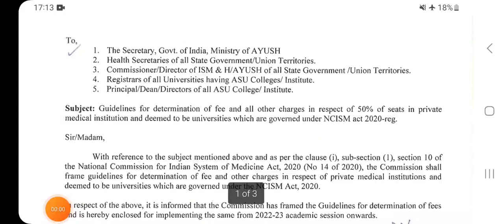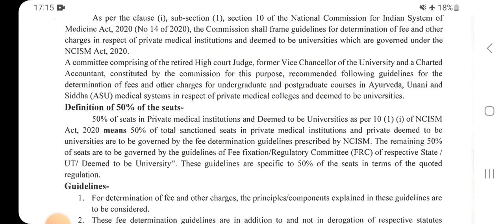ayush counselling 2023 | अब private bams bhms bums colleg की fee govt colleg जितना लगेगा ?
#85%state quota counselling
official shedule
ayushcouncelling2023
Karnataka _counselling_shedule 2023
Kerala _counselling_shedule 2023
up _counselling_shedule 2023
bihar_counselling_shedule 2023
manipur_counselling_shedule 2023
ap_counselling_shedule 2023
gujrat_counselling_shedule 2023
rajasthan_counselling_shedule 2023
haryana_counselling_shedule 2023
punjab_counselling_shedule 2023
up _counselling_shedule 2023
joined_telegram group_link

Institute of Ayush Medical Science Lucknow University of Lucknow

2 Prabuddha Ayurvedic Medical College Lucknow Lucknow University

3 Shri S.G.Minority Ayurved Medical College & Hospital, Ghazipur  Veer Bahadur Purvanchal University Jaunpur

4 Aligarh Unani & Ayurved Medical College & Hospital, Aligarh Maha Yogi Guru Gorakhnath Ayush University Gorakhpur

5 Shri Sai Ayurveda Medical College & Hospital, Aligarh Chhatrapati Shahuji Maharaj Univ. Kanpur

6 Vd. Yagya Dutt Sharma Ayurveda Mahavidyalaya, Khurja  Chaudhary Charan Singh University Meerut

7 JD Ayurved Medical College & Hospital, Sarol, GT Road, Aligarh  Dr Bhim Rao Ambedkar University Agra

8 Major S.D.Singh Ayurved Medical College & Hospital, Fatehgarh, Farrukhabad Mahoayogi Goraknath Ayush University (Chhatrapati Shahu Ji Maharaj University, Kalyanpur)

9 RB Ayurvedic Medical College Agra  Dr. B.R. Ambedkar University, Agra

10 Sri Ram Ayurvedic College Meerut
Mahayogi Guru Gorakhnath AYUSH University

11 Gangasheel Ayurvedic Medical College & Hospital Bareilly M.J.P. Rohailkhand University

12 Shri Krishna Ayurvedic Medical College Varanasi Mahatma Gandhi Kashi Vidyapeeth

13 Santusti Ayurvedic Medical College  Mahatma Gandhi Kashi Vidyapeeth, Varanasi

14 Shaheed Narendra Kumar Ayurveda Medical College Aligarh  Chhatrapati Sahu Ji Maharaj University Kanpur Uttar Pradesh

15 Shri Dhanwantri Ayurvedic Medical College Mathura Uttar Pradesh  Dr Bhimrao Ambedkar University, Agra

16 SRS Ayurvedic College Agra  Dr. B.R. Ambedkar University Agra.

17 K.V Ayurvedic Medical College Agra  Dr Bhim Rao Ambedkar University, Agra

18 Shri Ramachandra Vaidya Ayurvedic Medical College Lucknow  Mahayogi Guru Gorakhnath Ayush University

19 Jeevan Jyoti Ayurvedic Medical College & Hospital Aligarh  Dr Bhimrao Ambedkar University, Agra, Uttar Pradesh

20 Bharat Ayurved Medical College Muzaffarnagar  C.C.S. University Meerut (U.P)

21 Vivek College Of Ayurvedic Sciences & Hospital Bijnor  Mahatma Jyotiba Phule Rohilkhand University Bareilly

22 Sanjeewani Ayurvedic Medical College Amroha  Mahatma Jyotiba Phule Rohilkhand University (M.J.P.R.U.), Bareilly (Uttar Pradesh)

23 Bapu Ayurvedic Medical College Mau U.P  Mahayogi Guru Gorakhnath Ayush University

24 Prem Raghu Ayurvedic Medical College Hatras  Dr. B.R. Ambedkar University Agra

25 Jeevak Ayurvedic Medical College Chandauli  Mahatma Gandhi Vidhyapitha Varanasi, Uttar Pradesh

26 RK Ayurvedic Medical College Kashipur  Veer Bahadur Singh Purvanchal University, Jaunpur

27 G.S Ayurveda Medical College Hapur, U.P  Chaudhary Charan Singh University Meerut

28 Glocal college Ayurvedic medical Science & Research centre
 Saharanpur  Glocal University

29 Dr Vijay Ayurvedic Medical College Varanasi  Mahatma Gandhi Kashi Vidyapith, Varanasi Uttar Pradesh

30 Dhanwantari Ayurvedic Medical College Bareilly  Mahatma Jyotiba Phule Rohilkhand University Bareilly. (U.P.)

31 Kunwar Shekhar Vijendra Ayurved Medical College  Shobhit University, Gangoh (Uttar Pradesh)

32 Shivalik Ayurvedic Medical College Azamgarh  Mahayogi Guru Gorakhnath AYUSH University.

33 Gopal Krishna Dwivedi Ayurvedic Medical College  Bundelkhand University Jhansi

34 Shanti Institute Of Medical & Higher Studies Ayurvedic College Balia  Mahatma Gandhi Kashi Vidyapeeth